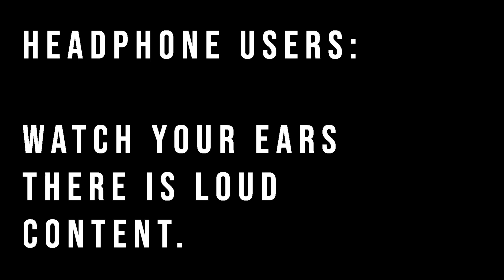Rust Landmine Compilation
This is my first Rust video. It was just a bunch of clips I had of me or my friends running over landmines and I decided to put them together.
I may make more content in the future.